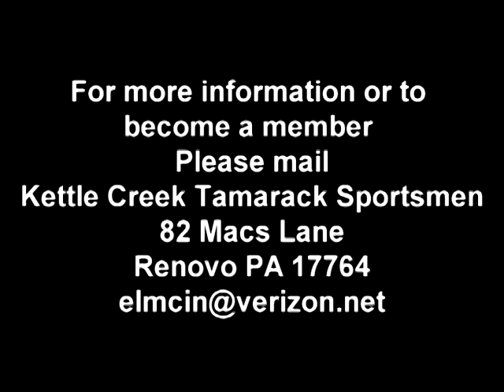Float Stocking on Kettle Creek, Holsinger's Fly Shop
The Kettle Creek Tamarack Sportsmen is a great club dedicated to the improvement of habitat and fish and game of the Kettle Creek watershed in north central Pennsylvania.  We try every year to head up there and to help them out with there stocking and do some fishing while we are there.